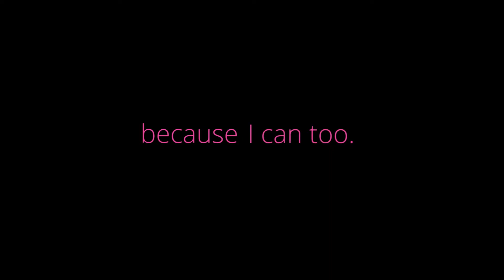Passionate Filipino doctor with a heart of gold - Minisode (WomenTalk TV)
Meet Dr Gerlinda Lucas, a dedicated doctor from the Philippines with a heart of gold! She received sponsorship for her education from a charitable organisation when she was young and was also given a scholarship to study medicine in Russia. Having received help as a young girl, Dr Gerlinda chose to give back to society by using her skills tp help underprivileged communities all around the world. Find out more about what drives this passionate doctor to spread kindness to the people she meets in our full WomenTalk TV episode next week!